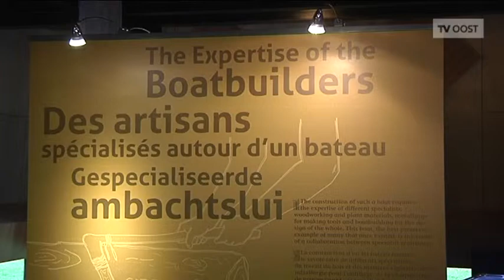TV Provincie - Tentoonstellingen erfgoedcentrum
In het provinciaal erfgoedcentrum in Ename lopen momenteel twee tentoonstellingen: collectievissen en Voorbij de horizon.